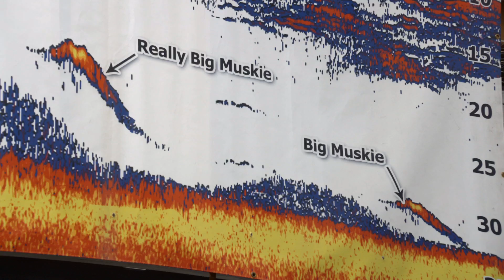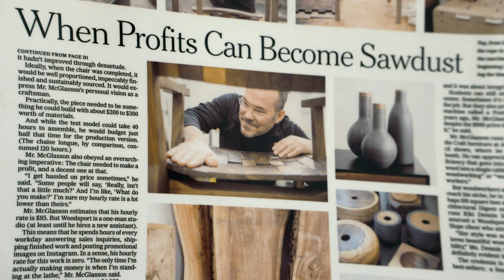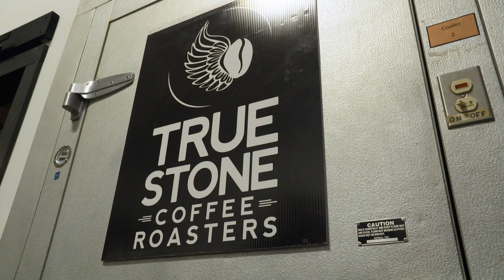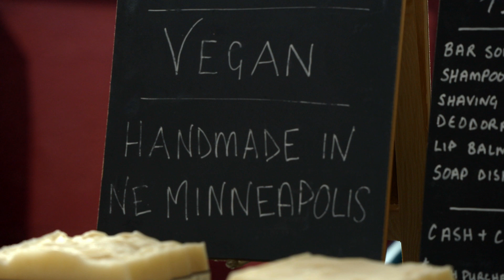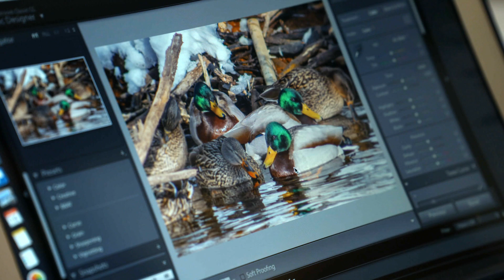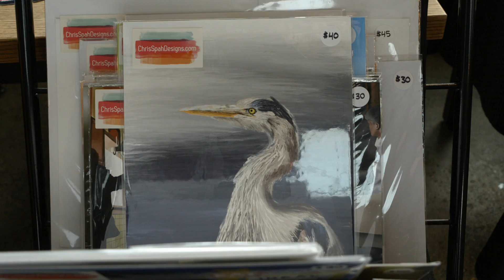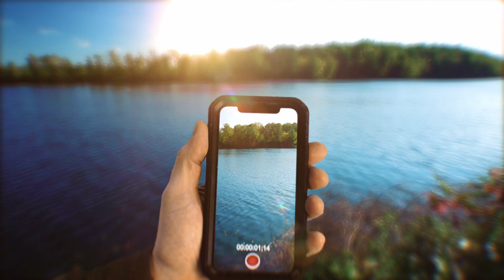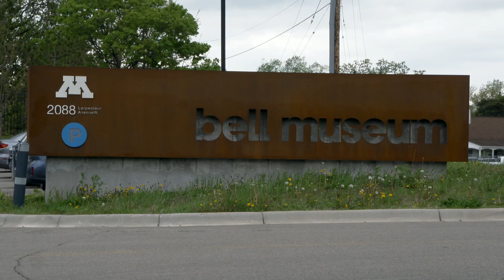Minnesota Bound | Supernatural Baits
On today’s show, we wrestle the story behind some of Minnesota's biggest baits. A business dreamed up by this guy…meet a Minnesota artist who works by his own hi-tech medium and we help you get started with an old Norwegian form of snowy transportation.

Super Natural Baits
Mixed Media Artist
Getting Started Skijouring
Bell Museum
MNB 935